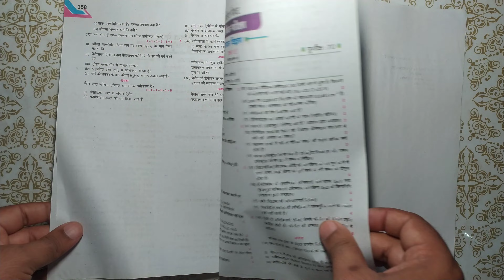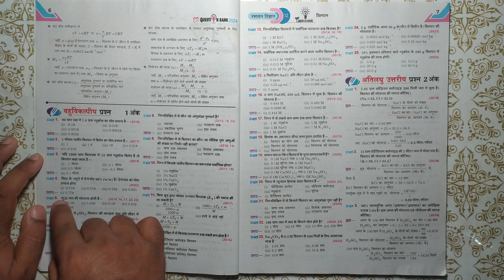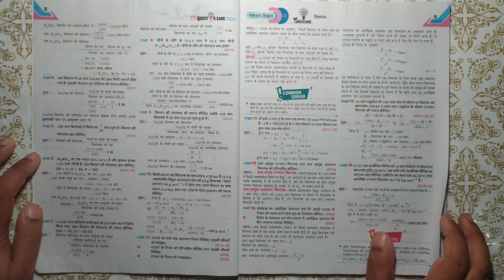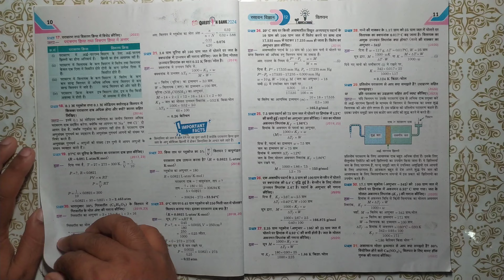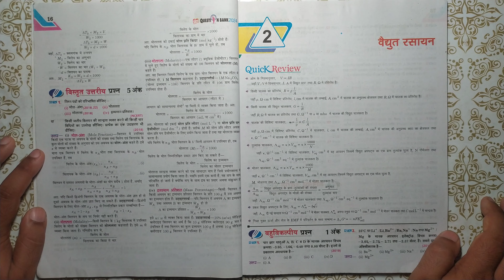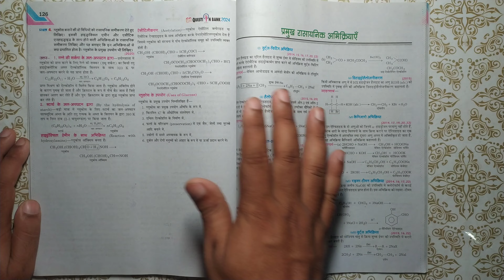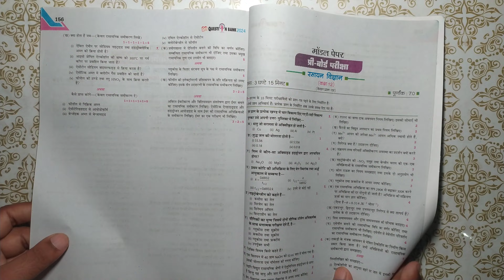Vidya U P Board Class 12 Chemistry Question Bank Review | U P Board Class 12 Rasayan Vigyan